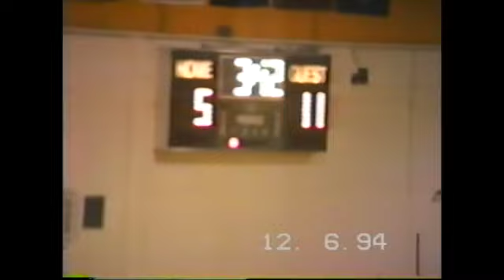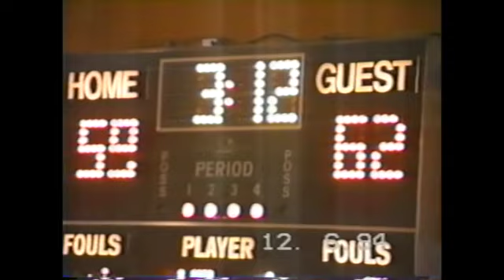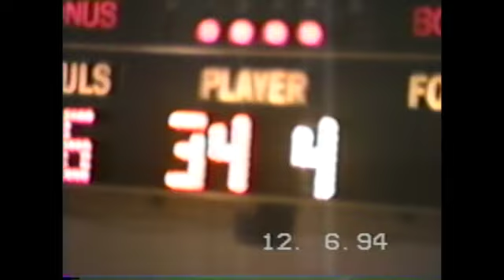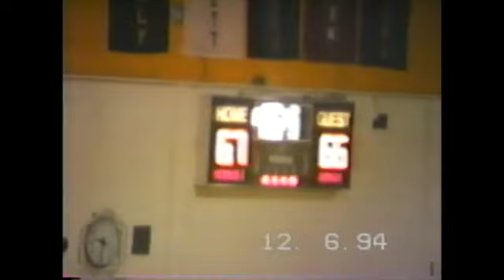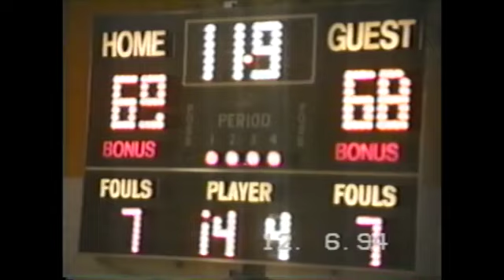Lansing Catholic vs Lansing Waverly December 6, 1994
Lansing Waverly rallies late to top Lansing Catholic in dramatic fashion, 70-68